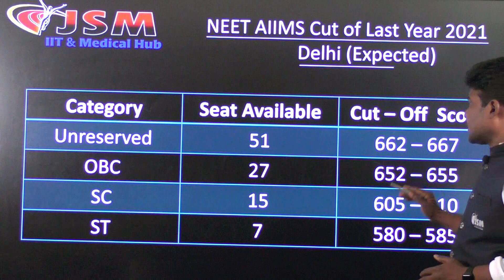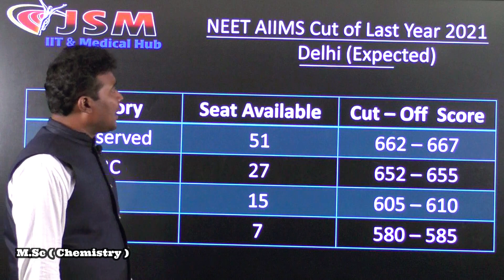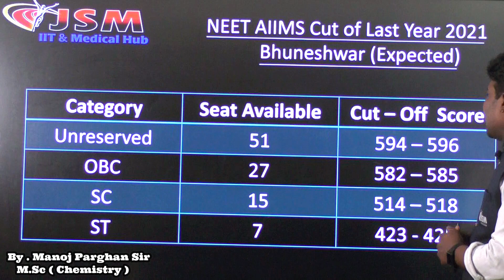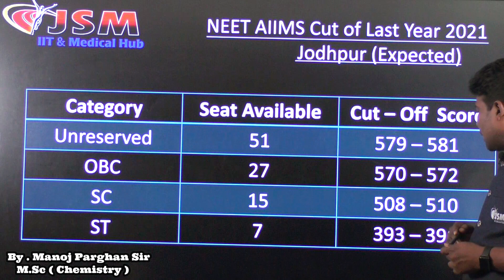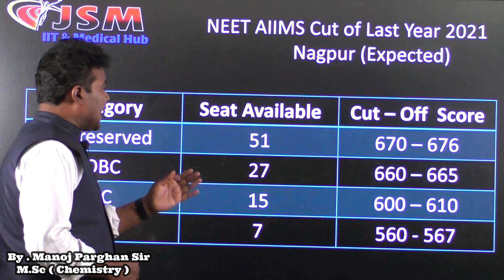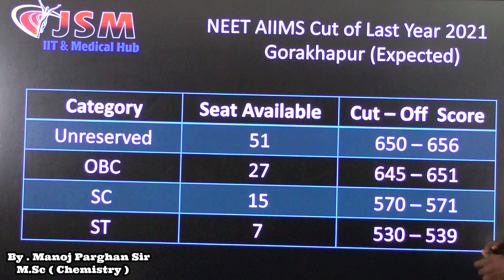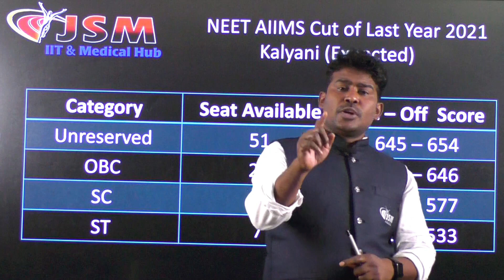Top 10 AIIMS College Cutoff || NEET 2022 || Cutoff of Medical Colleges || Category wise cutoff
What is the cutoff for NEET 2022?
Will NEET 2022 cutoff be high?
Which college can I get with 300 marks in NEET 2022?
Is 570 a good score in NEET 2022?
Is 540 a good score in NEET 2022?
Which MBBS college has lowest cutoff?
Can I get MBBS seat with 300 marks?
Which college can I get with 650 marks in NEET?
Can I get aiims with 500 marks?
Can I get MBBS with 400 marks in NEET 2022?
Is 2 lakh NEET rank good?
Is NEET score 600 easy?
Can I get medical college with 590 marks?
Can I get aiims with 600 marks?
Can I get MBBS with 215 marks?
Can I get MBBS with 520 marks?
Is 450 a good score in NEET for OBC?
Is 620 NEET 2022 a good score?
Which college can I get with 630 marks in NEET 2022?
Is 510 a good NEET score?
Can I join MBBS at 23?
What is good percentage in MBBS?
Does age matter in MBBS?
Can I get MBBS in 500 marks?
Is 380 a good score in NEET 2022?
Is 380 a good score in NEET?
Is 564 NEET 2022 a good score?
Is 480 a good score in NEET for OBC?
Is 100 marks good in NEET?
Is 50000 a good rank in NEET?
Is NEET 550 a good score?
Can I get MBBS with 550 marks in NEET 2022?
Is 45000 a good rank in NEET?
Is 500 NEET 2022 a good score?
Is NEET 500 a good score?
Can I get MBBS with 400 marks in NEET SC?
Can I get govt college with 350 marks in NEET?
Can I get private MBBS seat with 300 marks Karnataka?
Is NEET 2022 600 a good score?
Is 19 too late for MBBS?
Who is the youngest doctor in India?
Can I join MBBS at 25?
Which year is toughest in MBBS?
Which year of MBBS is easy?
What if I fail in MBBS 1st year?
Do MBBS students get salary?
Is 20 too late for MBBS?
At what age do doctors get married?
What is the lowest fees for MBBS?
What is the lowest fees for MBBS in private college?
What rank is free seat in MBBS?
How much marks should I score in NEET to get MBBS 2022?
What is the last rank in NEET to get government medical college?
What is last rank in general category for NEET?
Is 585 a good score in NEET 2022?
What college can I get with 550 marks in NEET 2022?
What is the safe rank in NEET?
What is expected cutoff for NEET 2022?